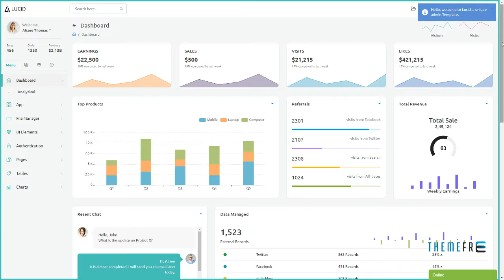Lucid - Angular 7 Admin Template Kendrick Tamerlane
Compatible With AngularJS 6.0.x, Bootstrap 4.x

 Columns 4+

 Layout Responsive

 Tags Analytical Dashboard, angular, angular 7, Angular+Bootstrap, AngularAdmin, AngularTemplate, bootstrap 4x, chat app, email app, invoices, Lucidadmin, LucidAngularAdmin